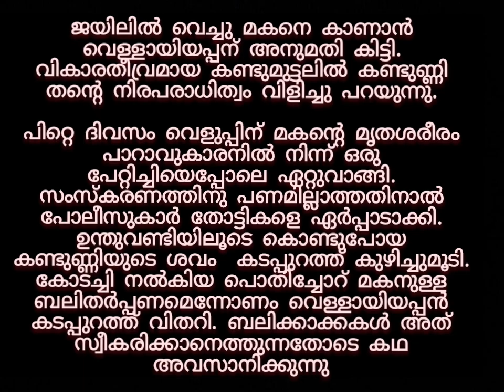Std 10 മലയാളം -കടൽത്തീരത്ത് കഥാസംഗ്രഹം 10th Malayalam -Kadaltheerath summary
# മലയാളം
# കടൽത്തീരത്ത്